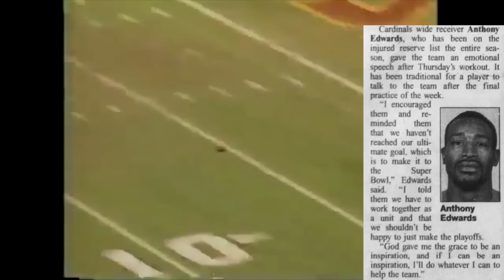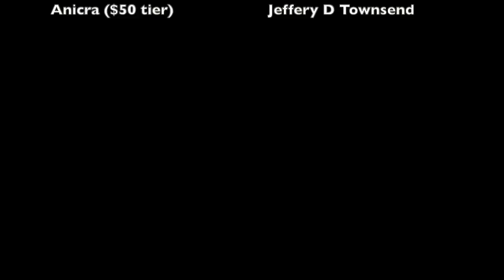The GREATEST COACHING of Vince Tobin's CAREER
Prior to the Arizona Cardinals' 1998 wild card round game against the Dallas Cowboys, Cardinals head coach Vince Tobin did something that was almost unheard of, that was technically prohibited by NFL rules, and that no one ever did. And yet, it exemplified just the type of man and character that he was